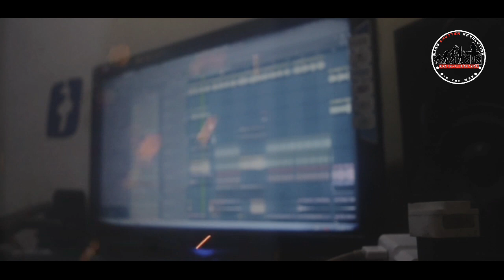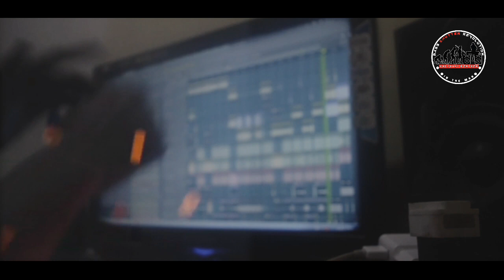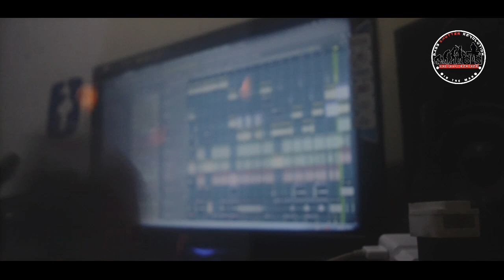Lagu Party Terbaru 2020 - Mile Ho Tum Remix || Bass Chutter Revolution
Musik remix by Bass Chutter Revolution